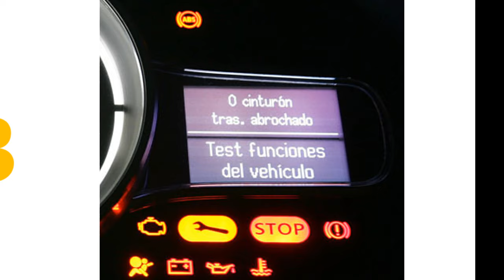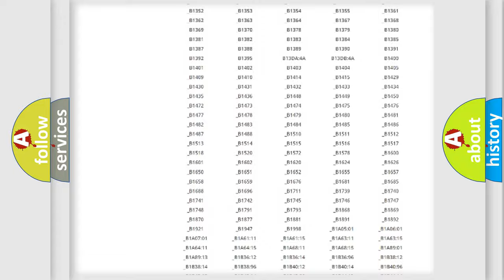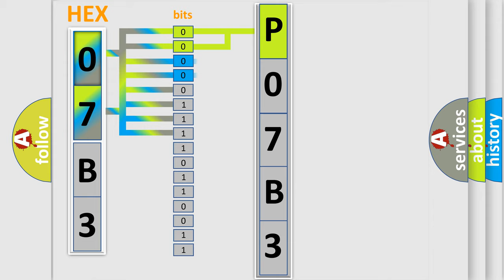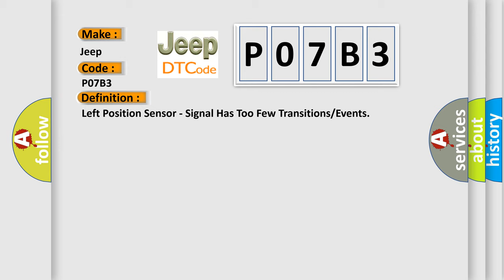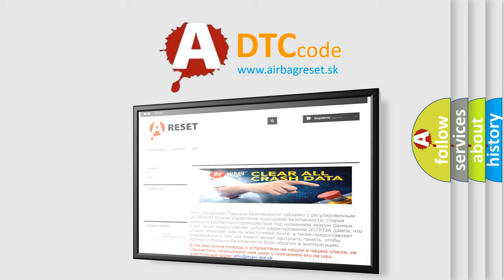DTC Jeep P07B3 Short Explanation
Contents:
0:21 Basic DTC analysis according to OBD2 protocol standard.
1:48 Insight into programming
2:58 A diagnostically understandable description of the Diagnostic Trouble Code
3:05 Basic error definition

Make:
Jeep
Code:
P07B3
Definition:
Left Position Sensor - Signal Has Too Few Transitions or Events
Description:
The TVM module receives over the CAN line:From the CDCM, the request for torque distributionFrom the ABS module, lateral acceleration data, the activation status of the ESC or ASR function and wheel rpmFrom the EPS, the steering wheel angleFrom the PCM, the accelerator pedal position and engine rpmFrom the BCM, the ignition status
Cause:
LEFT TORQUE MOTOR POSITION SENSOR CIRCUIT OPEN OR HIGH RESISTANCELEFT TORQUE MOTOR POSITION SENSOR CIRCUIT SHORT TO GROUNDLEFT TORQUE MOTORTORQUE VECTORING MODULE (TVM)